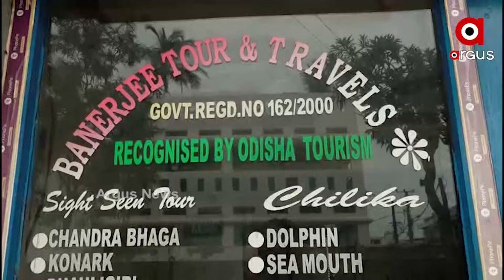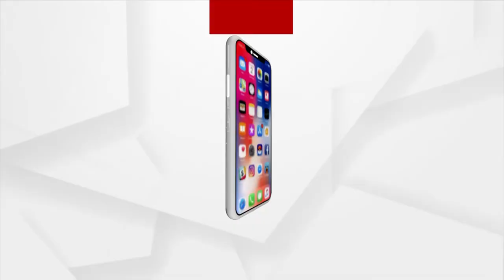କରୋନା ମହାମାରି ଯୋଗୁଁ ଠପ୍ ହୋଇଯାଇଛି ରାଜ୍ୟ ପର୍ଯ୍ୟଟନ ଶିଳ୍ପ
ବିଶେଷ କରି ଏହାର ପ୍ରଭାବ ଦେଖିବାକୁ ମିଳିଛି ପୁରୀରେ ।  କରୋନା ପାଇଁ ପୁରୀରେ ସବୁ କିଛି ବନ୍ଦ ରହିଥିବାରୁ  ହୋଟେଲ କର୍ମଚାରୀ,ଟ୍ରାଭେଲ୍ ଏଜେନ୍ସି ରେ କାମ କରୁଥିବା ଲୋକେ  ହାତ ବାନ୍ଧି ବସିଛନ୍ତି I